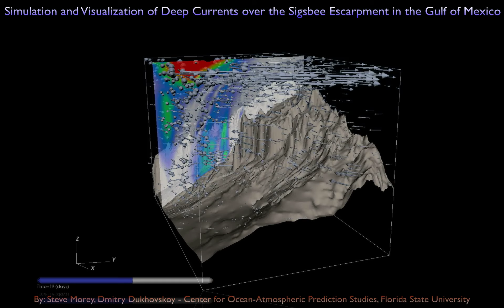COAPS Vector Slice